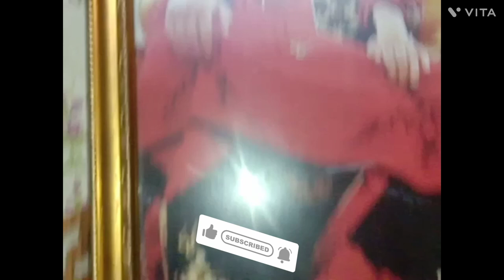aaj to khoob baarish hui@myvlog973# itni saari gaumata🤔